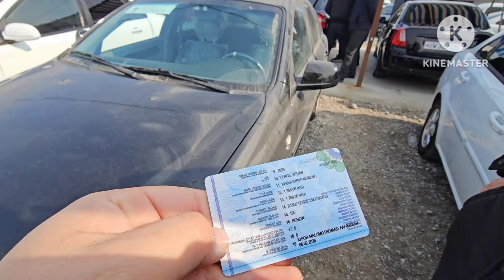24-ФЕВРАЛ ЛАСЕТТИ КОБОЛТ ЖЕНТРА ЯНА СИНДИ ФАРГОНА МАШИНА БОЗОРИ 2024